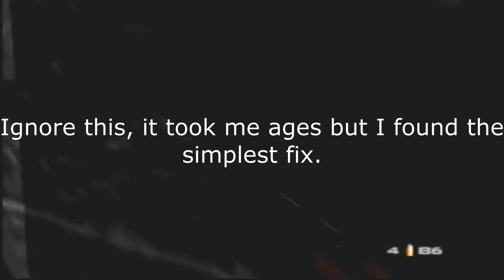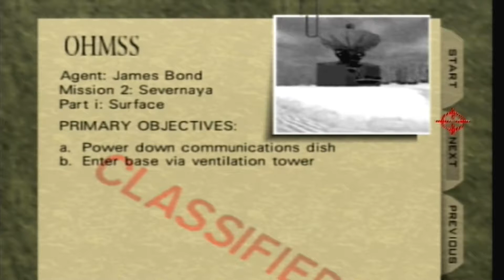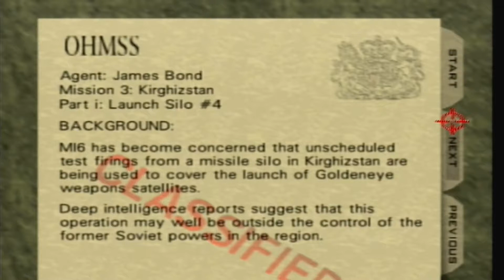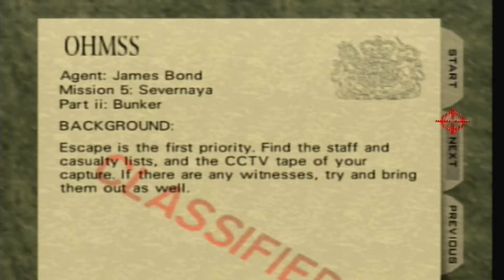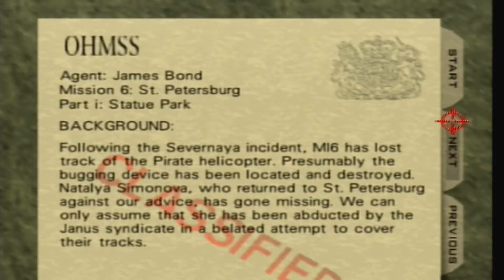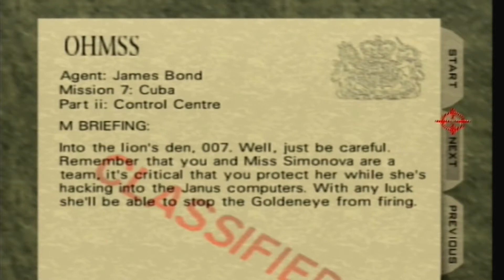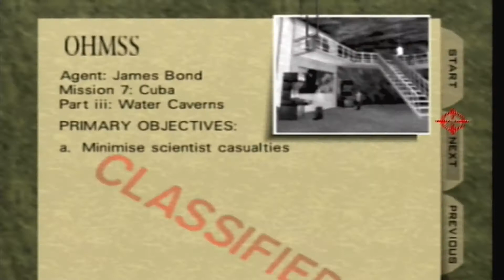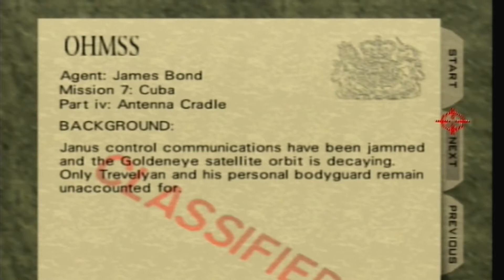GoldenEye 007 100%'d (Part 1 of 3) - UltraKintaro [Episode 4-4]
UltraKintaro shows his inexperience with both First-Person Shooters and James Bond while playing "GoldenEye 007".